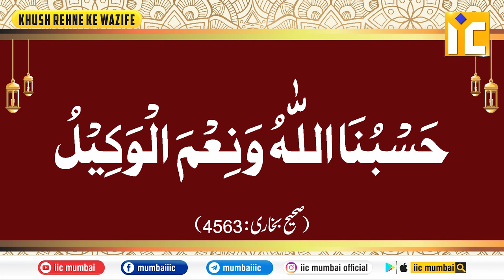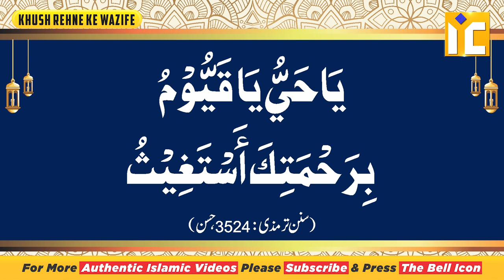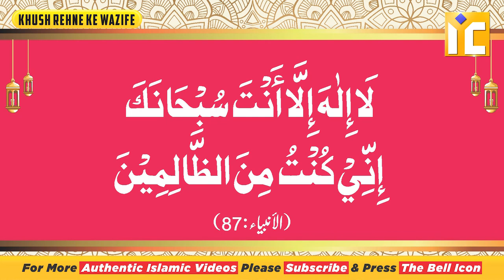khush Rehne Ka Tarika | Khush Rehne Ka Wazifa | Khush Rahne Ke Tarike In Hindi | Sanaullah Madani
Topic Coverd This Video:
1. khush rehne ka tarika
2. khush rehne ki dua
3. khush rehne ka wazifa
4. khush rehne ka mantra
5. khush rehne ke upay
6. khush rehne ke fayde
7. khush rehne ka asan tarika
8. khush rehne ka formula
9. khush rehne ka trika
10. khush rehne ka upay
11. khush rehne ke tips
12. khush rehne ke liye kya karna chahiye
13. khush rehne ke liye wazifa
14. life me khush rehne ka tarika
15. khush rehne ka nuskha
16. khush rehne ka raaz
17. khush rehne wala video
18. khush rahne ke tarike
19. khush rahne ke upay
20. khush rahne ke fayde
21. khush rahne ko jaruri
22. khush rahne ke trike
23. khush rehne ka tarika
24. khush rehne ka asan tarika
25. khush rehne ki dua
26. khush rehne ka wazifa